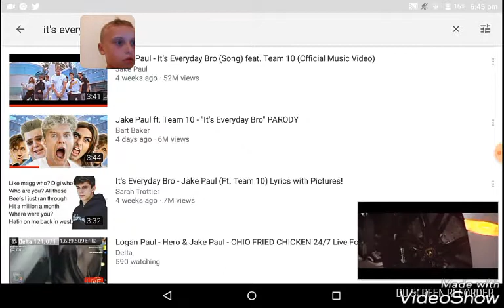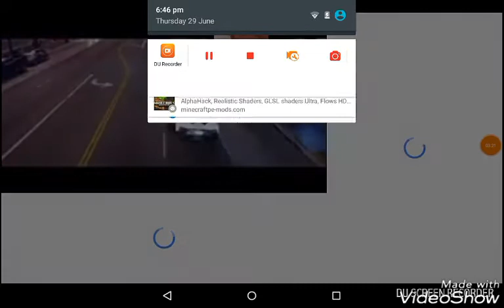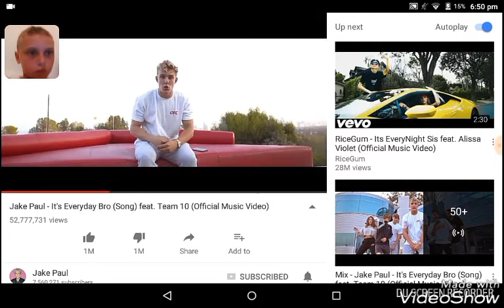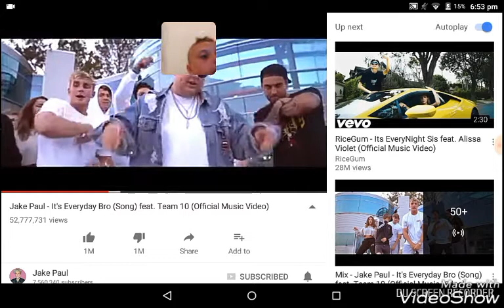Reacting to 'its every day bro'